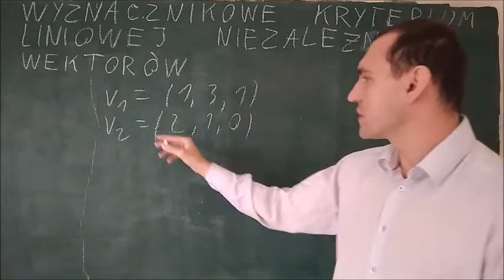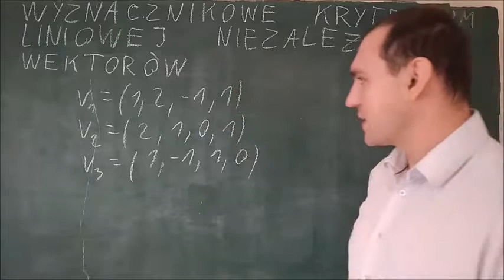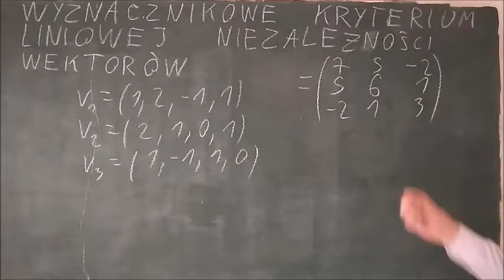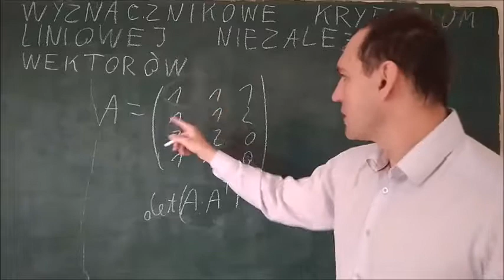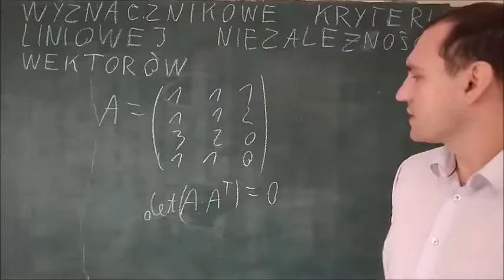wyznacznikowe kryterium liniowej niezależności wektorów